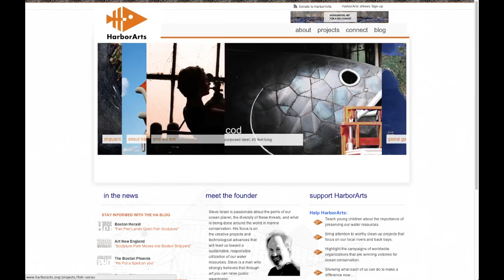HarborArts, Inc. Commercial #2 - January 2013